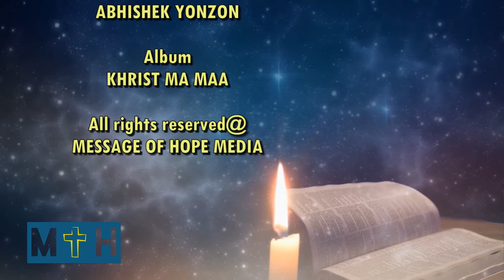NAJIK_(Official Lyrical Video)_Samuel Lepcha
NAJIK
Album : Khrist ma maa
Singer & Music Arranger : Samuel Lepcha
Lyricist : Sumika Gurung
Music Composer : Abhishek Yonzon
Video Production : Message of Hope media

नजिक नजिक आइपुग्यो अन्तको दिन
पूरा भैरहेछ चिन्हहरु वर्तमान -2
नजिक

जता हेरयो रगत बहिरहेछ
चारैतिर खराबीको आगो सल्किरहेछ -2
गोहारको आवाज गुन्जिन्दैछ
(पिर कष्टले घेरेको दुनियाँमा) -2
नजिक

जाति जाति बिरोधमा उठिरहेछ
आफ्नै आफ्नैमा बदलाको भावना -2
थर्किरहेछ भुकम्पको आवाजहरु
(चर्किन्दैछ चोट पापले भरेको धर्तीमा) -2

नजिक